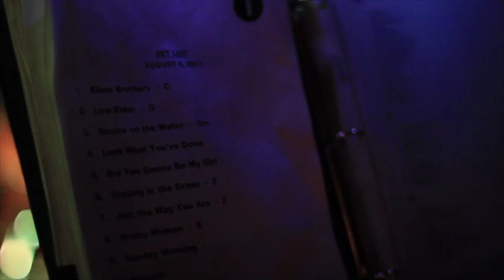Los Texas Stars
This video is about Los Texas Stars